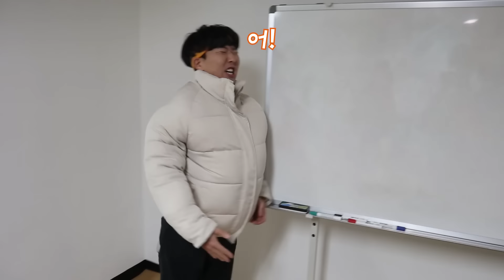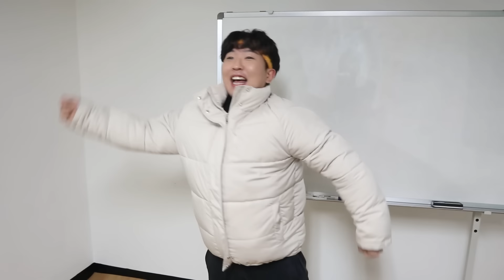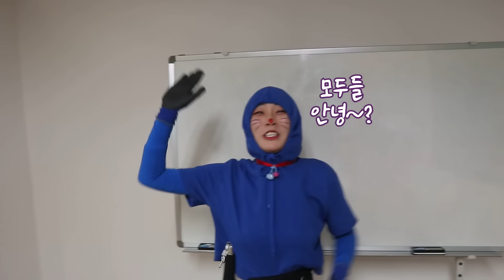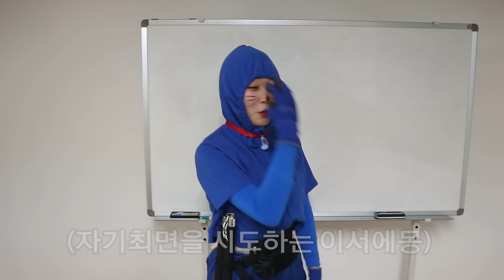딸랑예술학교 역할바꾸기!!(ft.방톨이,방울에몽ㅋㅋㅋ)